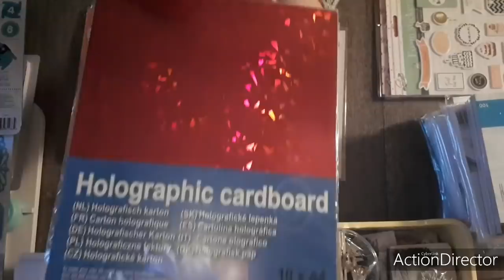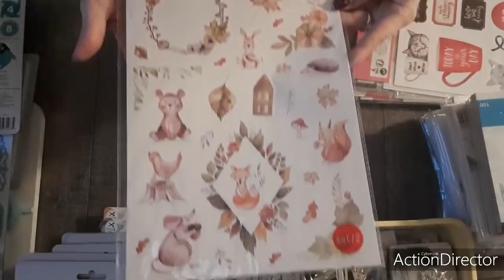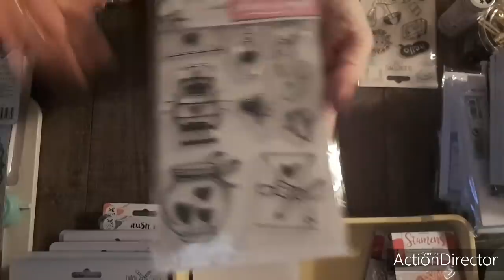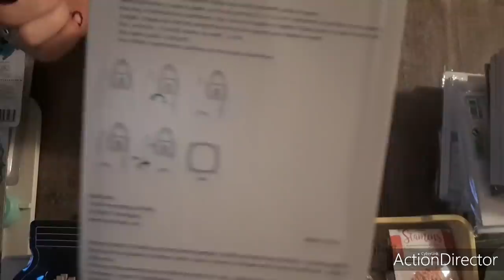💐💐💐Action Haul 27.12.19 Juhu neue Stempel💐💐💐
Hallo ihr Lieben, habe neue Stempel bei Action entdeckt 👏und noch andere Dinge,außerdem eine Bestellung bei Butinette und Craftelier
Viel Spaß